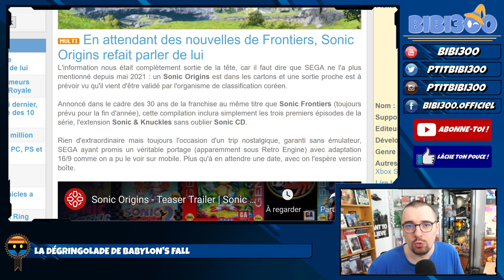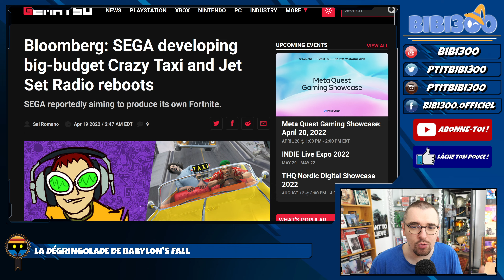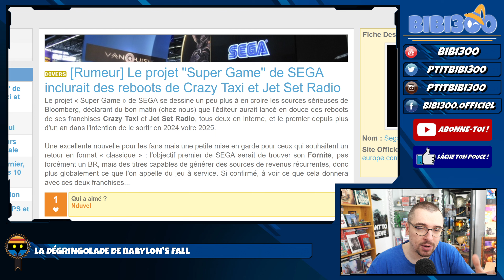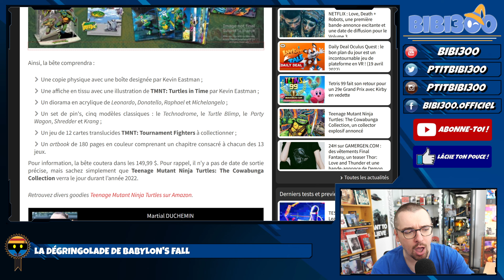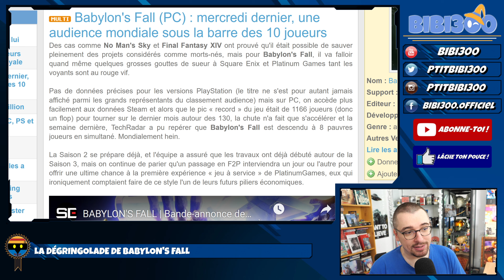C'EST UN ÉCHEC TOTAL ET MONUMENTAL ! Réaction & Analyse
Babylon's Fall à moins de 10 joueurs sur PC, pas top. On revient aussi sur Sonic Origin, Jet Set Radio et Crazy Taxi, sans oublier TMNT & No More Heroes 3 sur PS5 / Xbox Series !